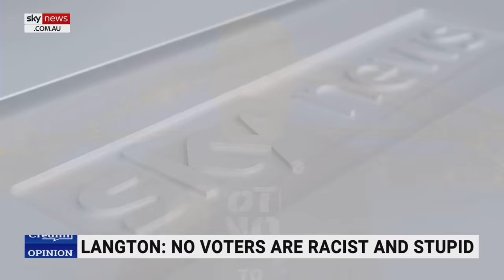Mundine responds to Langton's 'racist and stupid' label on No campaigners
Indigenous activist and 'No' campaigner Warren Mundine says the Yes campaign for the Voice to Parliament referendum is out of touch with ordinary Australians.

Responding to Professor Marcia Langton's remarks, accusing the ‘No’ campaign of using arguments founded in of “base racism” or “sheer stupidity”, Mr Mundine highlighted the campaign's association with corporates and sporting bodies.

He believes this association gives off an elitist perspective, making them appear as if they "look down their nose" at average Australians.

Mr Mundine noted that they make everyday people feel as if they are perceived as "horrible" or "racist."

"I wasn't surprised by her comments today; it's typical of what she's been saying ... all through this campaign," Mr Mundine told Sky News host Peta Credlin.